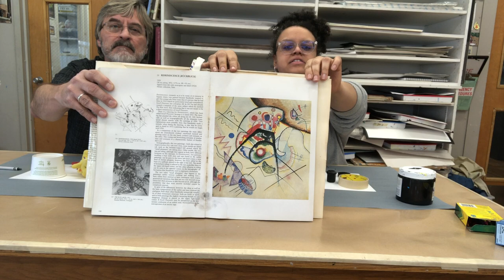EC Art with Lili and Bob - KANDINSKY